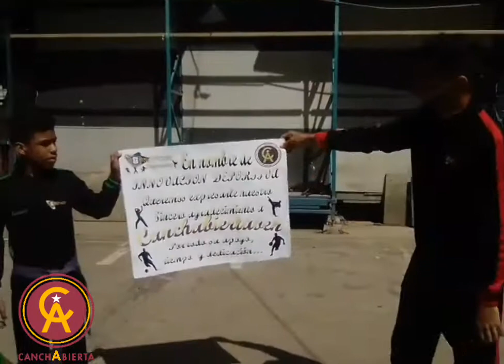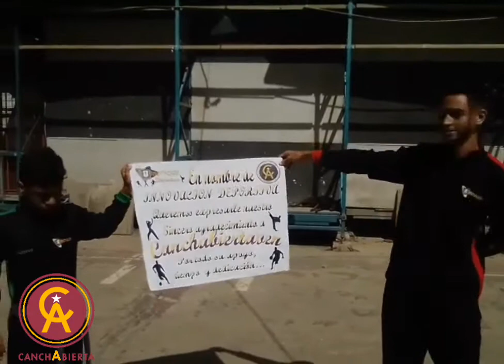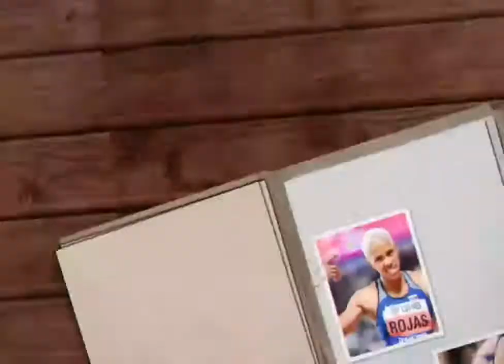Innovacion Deportiva / CanchAbierta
Estuvimos con el excelente grupo de Innovacion Deportiva, la Sensei Lisbeth Maita el Senpai Deivid Rodríguez, los atletas, profesores y representantes.

Innovacion esta realizando la Masificación Deportiva, son un grupo maravilloso. Gracias por sus detalles y cariño a CanchAbierta, son lo máximo.

Las entrevistas las realizó Ryan Alberto Guerrero y la cámara de Ryan Adrian Guerrero